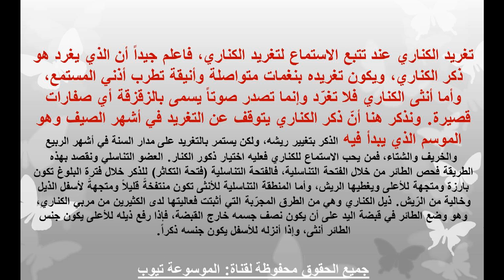تربية الكناري - تعرف الفرق بين ذكر الكناري والأنثى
تعرف الان من خلال الفيديو على كيفية الفرق بين الذكر وانثر عصافير الكناري